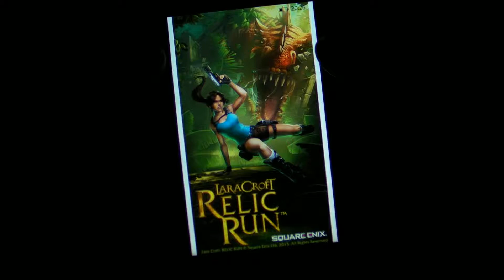Lara Croft Relic Run Windows Phone 8,1 Microsoft Lumia 532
Lumia 532
CPU: Snapdragon 200 (cortex a7) 4x1,2ghz
GPU: Adreno 302 6x400mhz